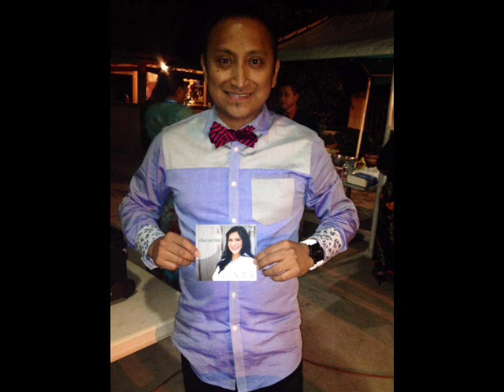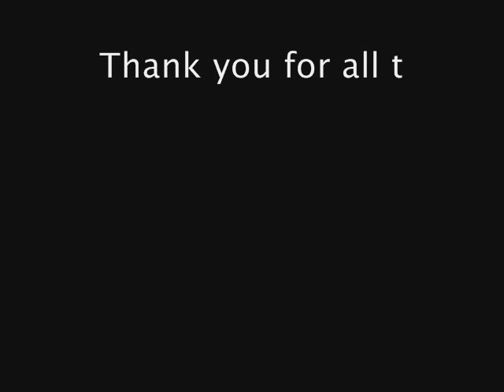Daniel Lopez - Fuente Praise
Thank your everyone for sharing special moments with Daniel Lopez.
He has played a big role in many of our lives.

But best of all...

Album: Alzo Mi Voz
By: Daniel Lopez & Linda Ordaz